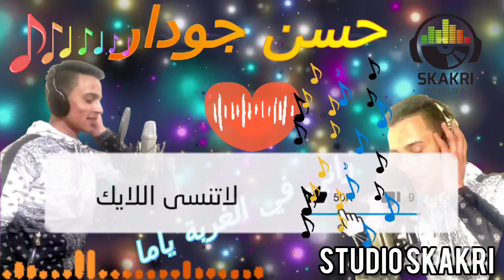راني في تلغربة يا ما chaabi dokala rani fi lghorba yama